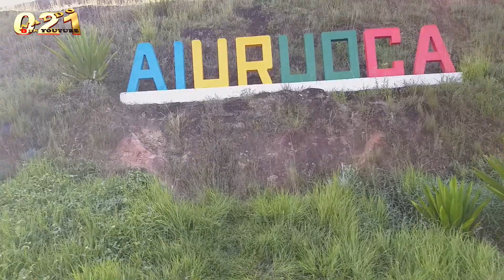EP04 Precisei parar o trajeto 2000km com scooter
Salve galera,

Ja vai se inscrevendo que tem videos semanalmente no canal👍
Ative as notificações pra não perder conteúdo 👍👍

Este é só o quarto video desta série viagem com scooter de Sorocaba SP para Arraial do Cabo Rj com apenas 4 litros de tanque sim, scooter 150cc de ano 2008 a 15 anos com o Naldo.

Totalizando 2.000 km de rodagem passando por varias cidades de Minas Gerais na Ida, continue acompanhando os episódios desta série viagem com scooter!

Até Aiuruoca MG mostrado neste video de hoje, são 483 km rodados apenas, mas a viagem continua ...e acompanhe!🛵

Cidades do trajeto ate aqui em Aiuruoca MG👇

Salto de Pirapora Sp *
Votorantim Sp
Sorocaba Sp *
Itu Sp *
Cabreúva Sp
Jundiai Sp *
Itatiba Sp *
Bragança Paulista Sp *
Pinhalzinho Sp
Socorro Sp*
Bueno Brandao Mg *
Ouro fino Mg
Inconfidentes Mg *
Borda da Mata Mg *
Pouso Alegre Mg *
São Sebastião da Bela Vista Mg
Careacu Mg
Heliodora Mg
Lambari Mg *
Cambuquira Mg
Conceição do Rio Verde Mg
Caxambu Mg *
Baependi Mg
Aiuruoca Mg *

e ainda tem mais, fique ligado!

Quer saber onde tem uma concessionaria Dafra
acesse

Visite a
Concessionaria Sorocaba👇
CRC MOTOS
Rua Comendador Oetterer, 1721, Sorocaba